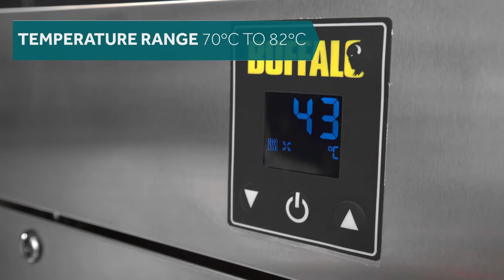Armoire chauffante de maintien en température Buffalo 16 x GN 2/1 CP829 Equipementpro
Avantage du produit

Armoire chauffante de maintien en température grande capacité pouvant contenir 32 GN 1/1 ou 16 GN 2/1 - entrée 53cm. Idéale pour maintenir à température des préparations en grande quantité, prêtes à servir. Parfaite pour gérer les gros services. Le réservoir d'eau garantit l'humidification des aliments. Les roulettes et poignées robustes facilitent le positionnement de l'armoire, tandis que l'isolation haute densité garantit un fonctionnement efficace. L'armoire est également facile à nettoyer grâce aux angles internes arrondis et à la construction en acier inoxydable.
NB : Pour une utilisation de 16 x GN 2/1 la profondeur maximum des bacs est de 65 mm. L'utilisation de plus grandes profondeurs modifiera la quantité de bacs pouvant être contenus dans l'armoire.

Matériel Inox 304
Isolation haute densité 75 mm
Température: 70-82 degrès
Ouverture à plus de 90 ° pour faciliter le chargement et le déchargement
Coins internes arrondis pour un nettoyage facile
Intérieur et extérieur en acier inoxydable 304
Bandeau de protection en partie basse
Poignées intégrées pour une mobilité facile
Roulettes pivotantes avec freins résistantes pour un positionnement facile
Portes à fermeture automatique pour retenir la chaleur et économiser de l'énergie
Glissières réglables anti-basculement
Système de chauffe ventilé rapide et homogène
Verrouillable
Interrupteur de réinitialisation automatique pour éviter la surchauffe